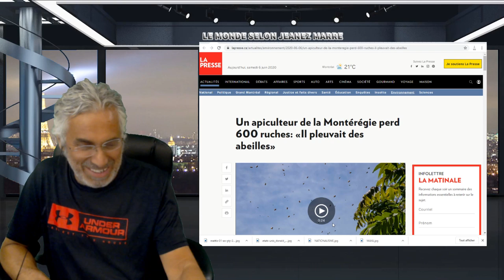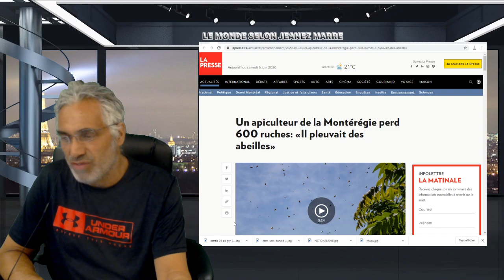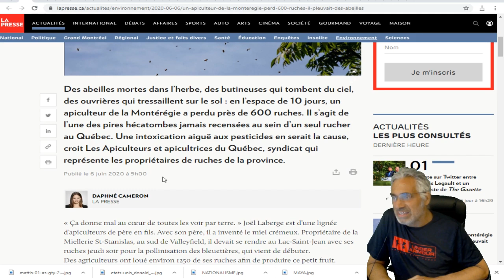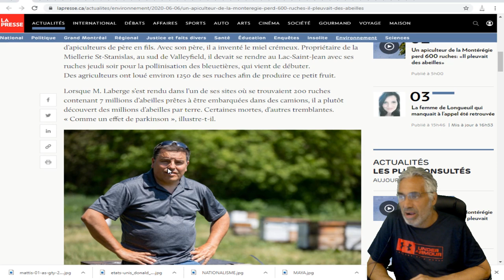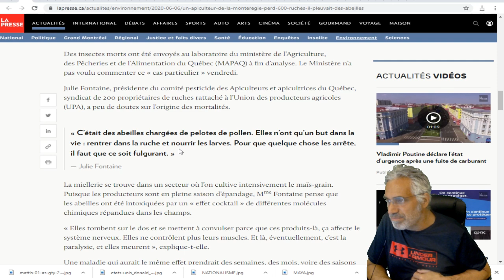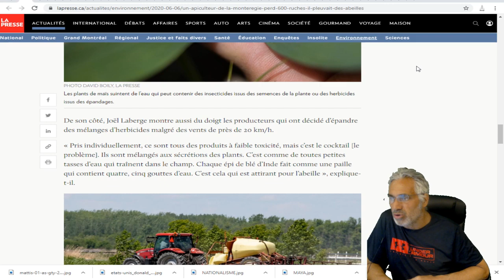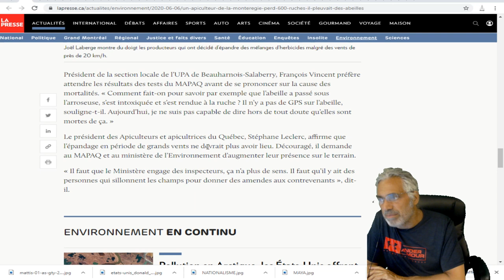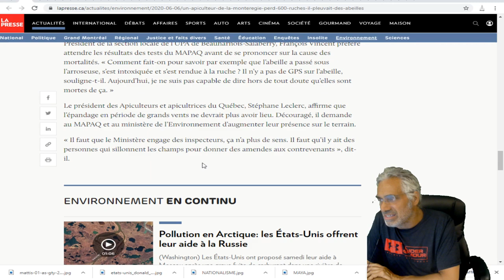HÉCATOMBE AU QUÉBEC; Un apiculteur de la Montérégie perd 600 ruches: «Il pleuvait des abeilles»